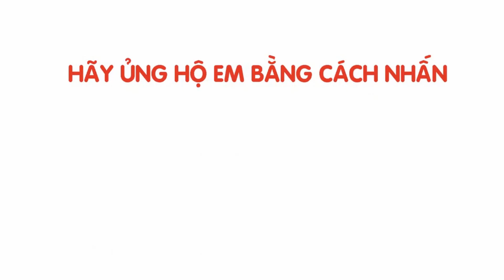Nơi bán Chó Mèo Yêu vỉa hè Hà Nội cùng Ý Vũ TV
Nơi bán Chó Mèo Yêu vỉa hè Hà Nội, những  con  vật đáng yêu của con người.
✓ Xin ủng hộ tác giả bằng cách Like chia sẻ Video này, nếu có ý kiến đóng góp xin hãy để lại comment phía dưới, hãy Subscribe (đăng ký) để là người nhận được Video thú vị sớm nhất. Đa tạ.